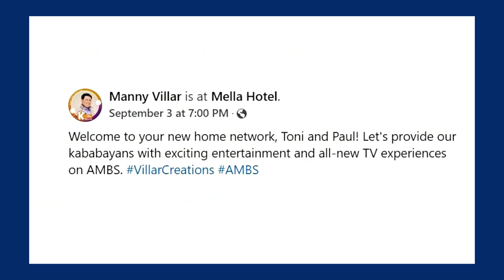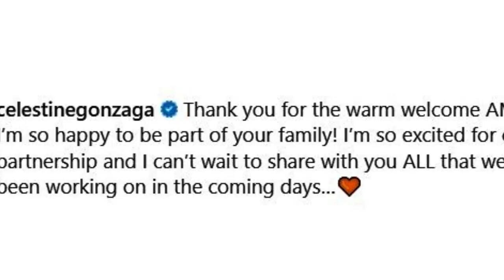New home network! Manny Villar welcomes Toni Gonzaga, Paul Soriano to AMBS family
Bilyonaryo Manny Villar is thrilled about the latest addition of two members to the AMBS family.